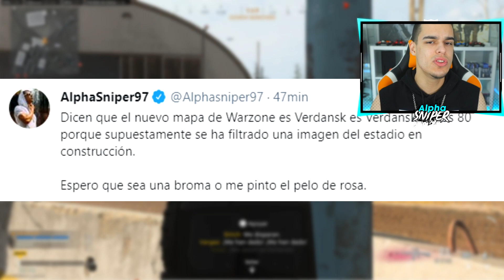ASÍ ES EL NUEVO MAPA DE COD WARZONE *FILTRACIÓN VERDANSK DE LOS 80* - AlphaSniper97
ASÍ ES EL NUEVO MAPA DE COD WARZONE *FILTRACIÓN VERDANSK DE LOS 80*